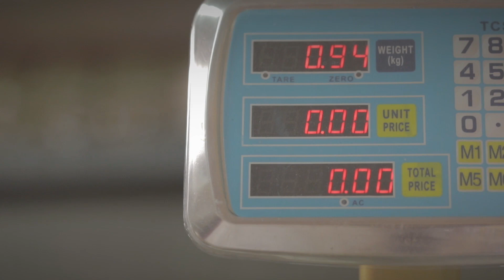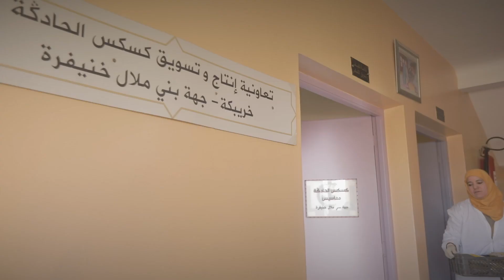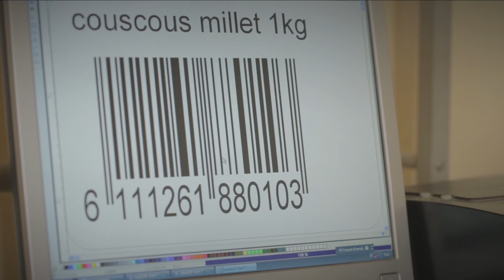Act4C - Couscous Hadga